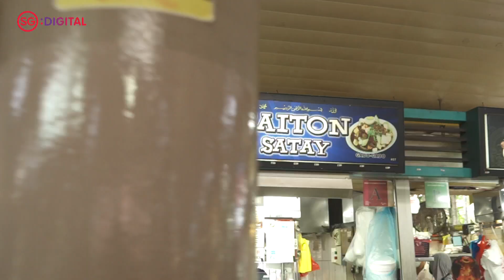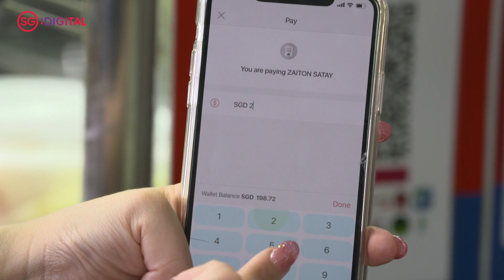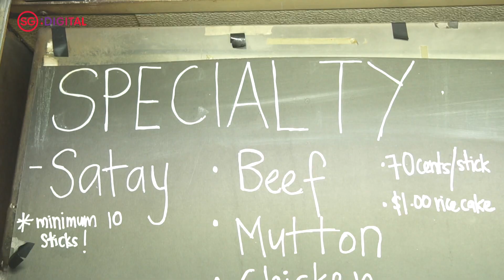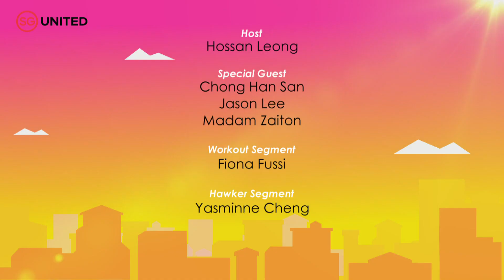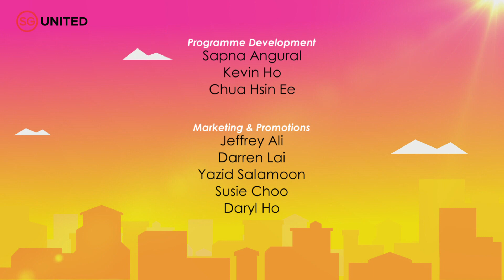Home Together Ep 52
Two homegrown entrepreneurs share how they keep their businesses afloat amid the Covid-19 pandemic. Plus, take on a weights workout with Fiona Fussi while Yasminne Cheng checks out a family-run satay stall.